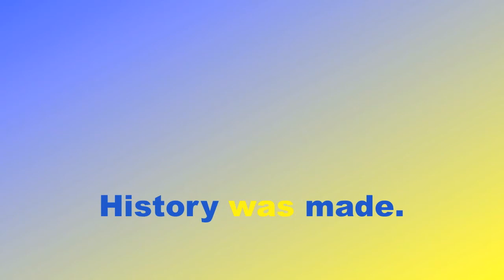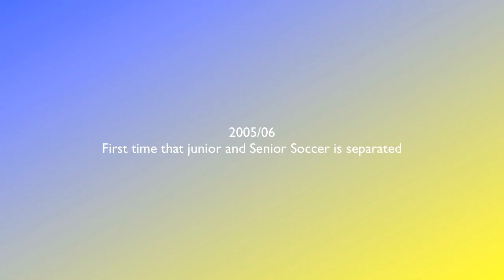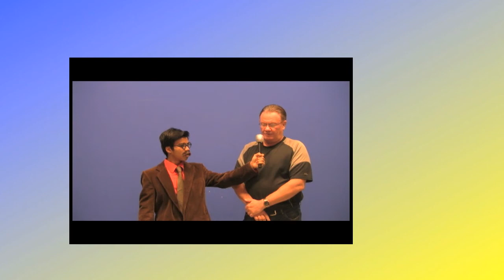SuperSoccer 2011 Pep Rally Video